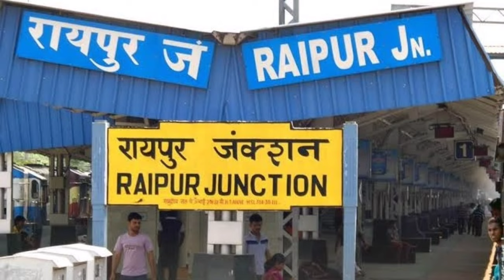रायपुर {छत्तिसगढ}:- Raipur Biography !! About A Raipur City !! Raipur Airport !! Raipur Capital !!